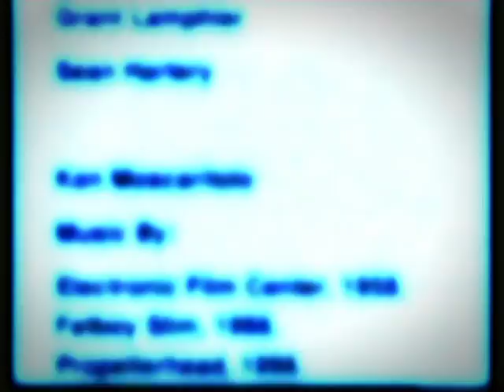Rock Thomas Show Episode 45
Restructuring a deconstruction.